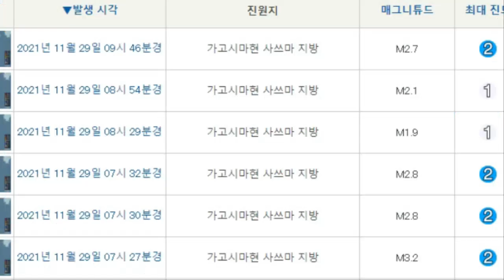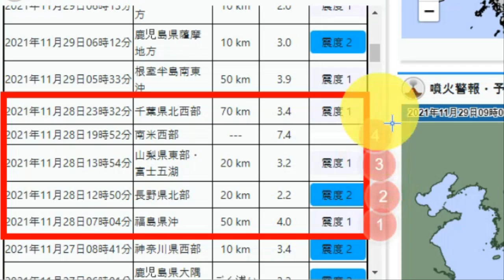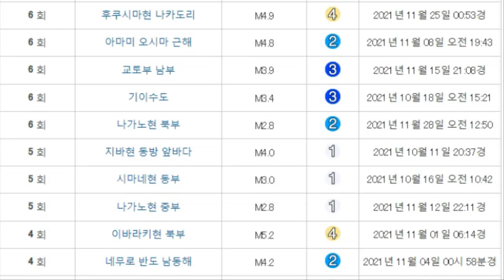💥【긴급속보:29일오전 일본 규슈 연속10번강진 아소산, 사쿠라지마 폭발징후】바누아투,뉴질랜드 강진발생중 28일 페루 7.5강진 발생 12월4일 초승달 일본 대지진 위기